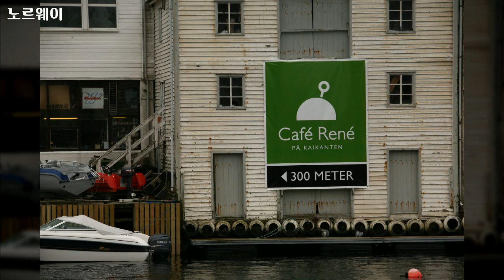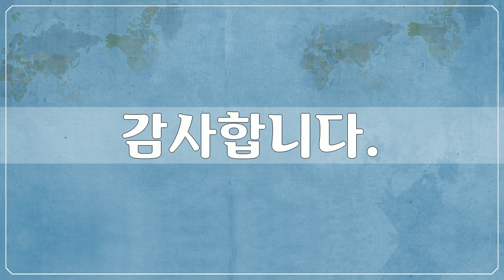유럽, Europe, 노르웨이 1, Norway - 100개 노르웨이 사진들 by 신미식, 공유마당, CC BY